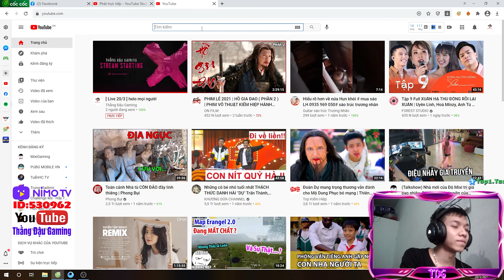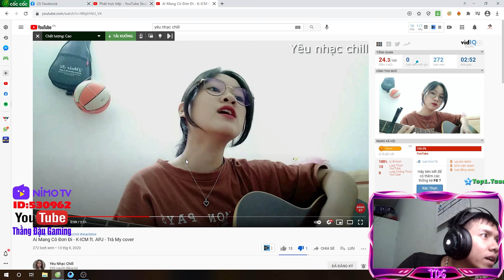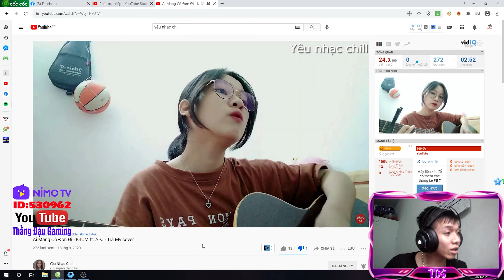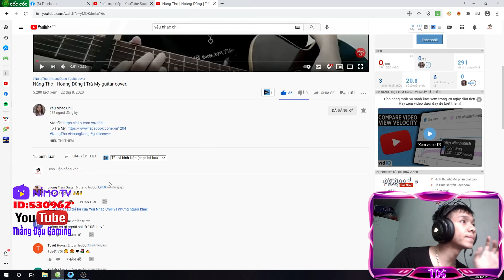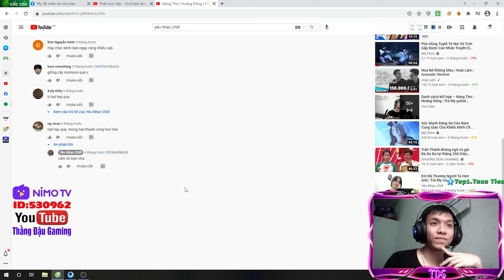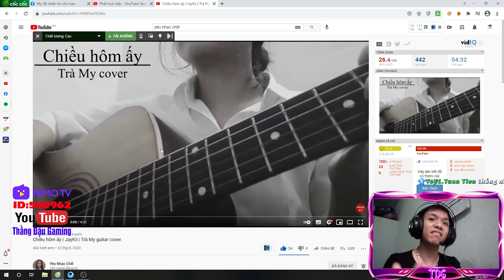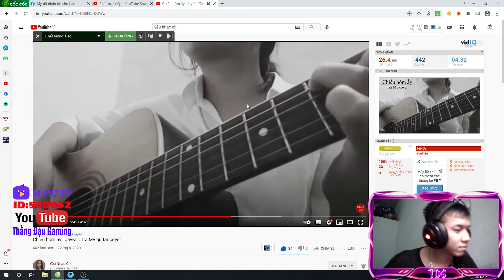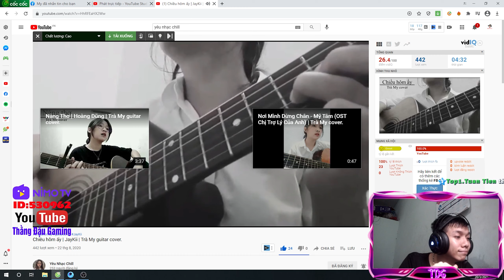Cười Rụng Lông Nách Với Màn Reaction Cực Lầy Lội "Hot Girl Việt Kiều" Hát Của Thằng Đậu Gaming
© Bản quyền thuộc về THT gaming
© Copyright by THT gaming ☞ Do not Reup